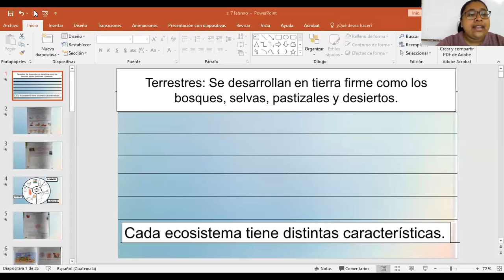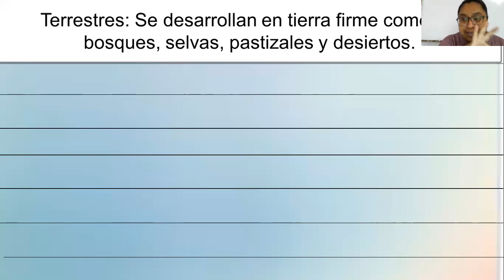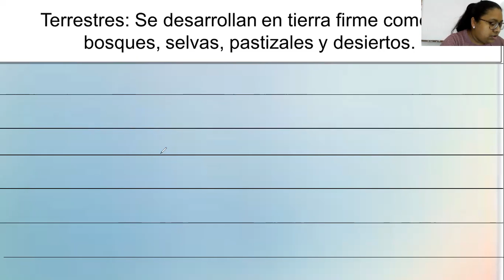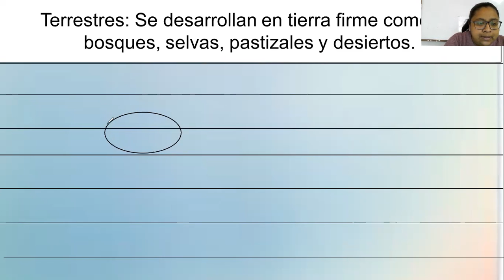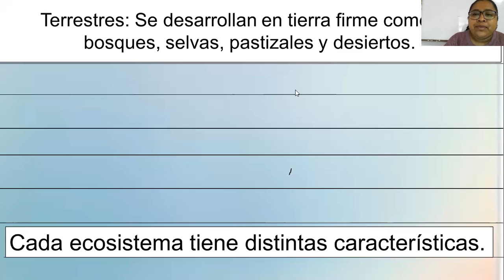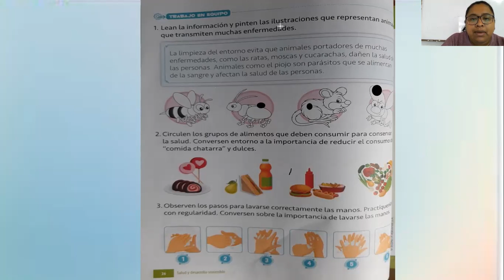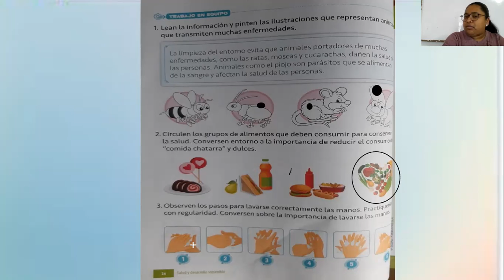Natural 1ro, animales terrestres